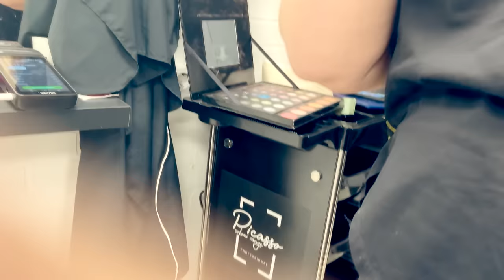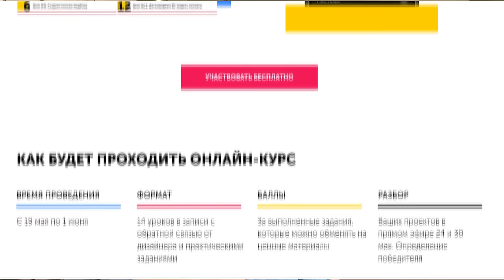УДАЛИШЬ ВСЕ ВИДЕО - ТОГДА УЙДЕШЬ ОТСЮДА! - НАКИНУЛИСЬ В САЛОНЕ КРАСОТЫ / Треш-обзор макияжа в Москве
Запишись на бесплатный двухнедельный курс от Diskill и попробуй себя в роли дизайнера интерьера

Отправляемся в салон, где визажист требовала удалить видео и только после этого покидать данное прекрасное место.. А еще на меня накинулась другая посетительница, и я всю дорогу слушала какие-то претензии.